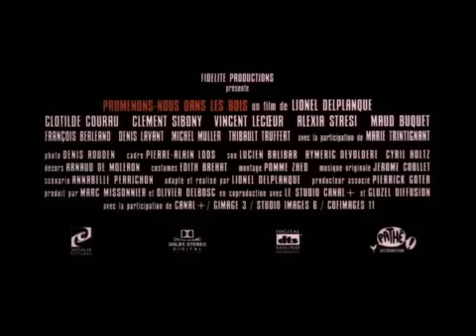ΝΥΧΤΑ ΤΡΟΜΟΥ ΣΤΟ ΔΑΣΟΣ